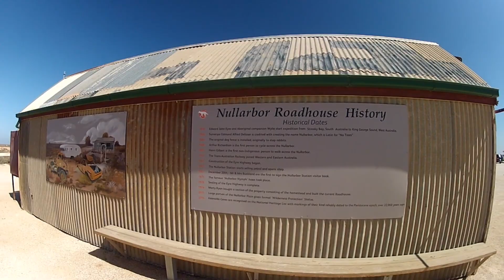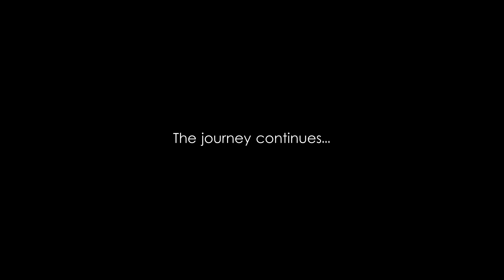Bunda Cliffs & Nullarbor Roadhouse - South Australia